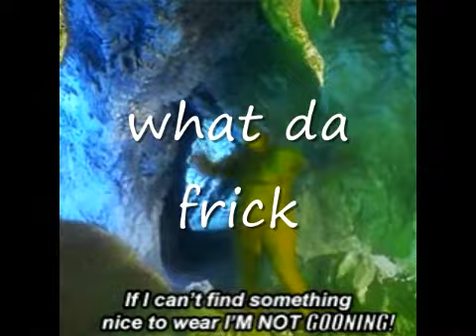badass grinch tribute vid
ore a mean one